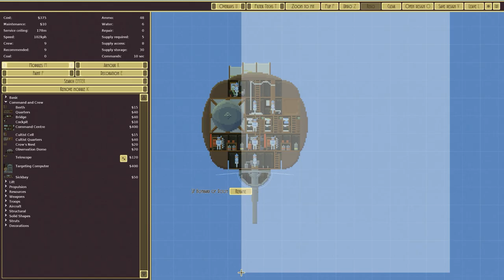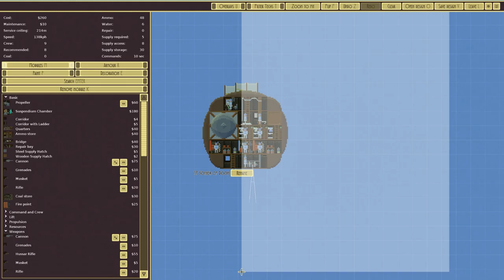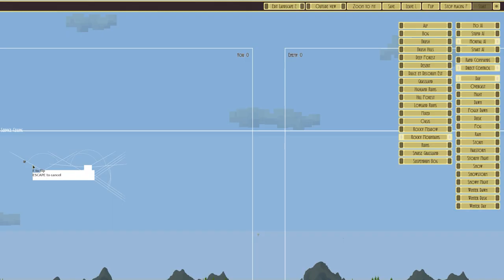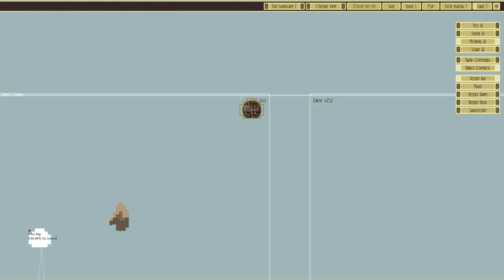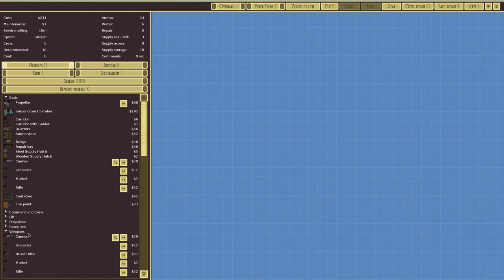Will Mini Bomber & Bombard Spam Work? | Airships: Conquer the Skies